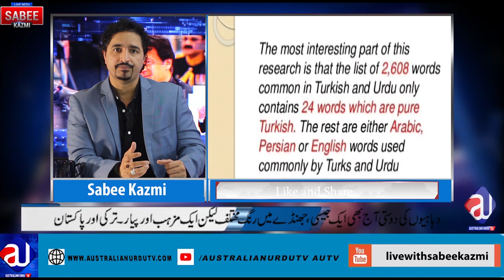Blind Turkish Love for Pakistan| tayyip erdogan Visit | Pakistan Turkey| Sabee Kazmi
A Blind PHD student share and put some light on Pakistan Turkey Reltionship...A must share program.